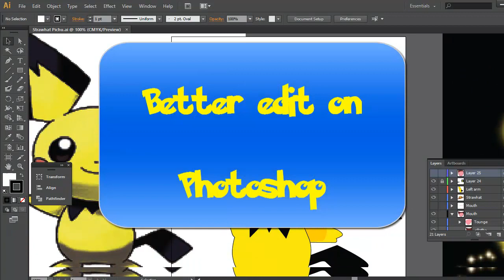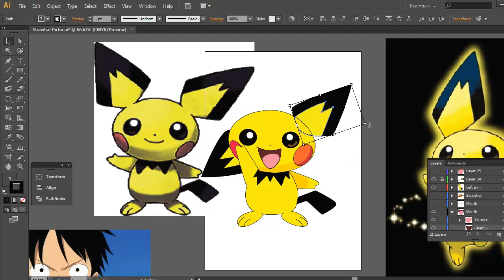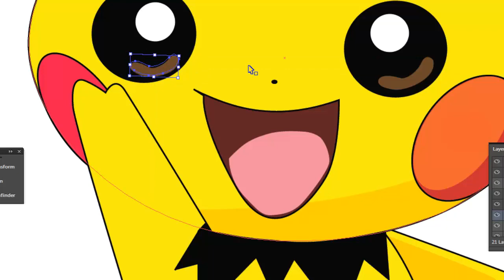★ Strawhat Pichu without Strawhat - Random Rubbish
Coz I'm bored